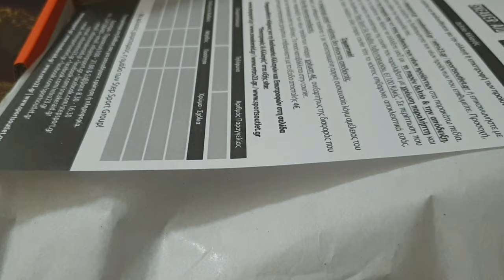NIKE DOWNSHIFTER 11 UNBOXING TEASER